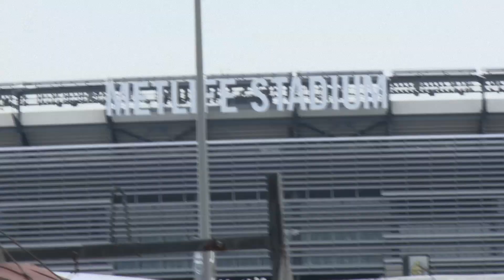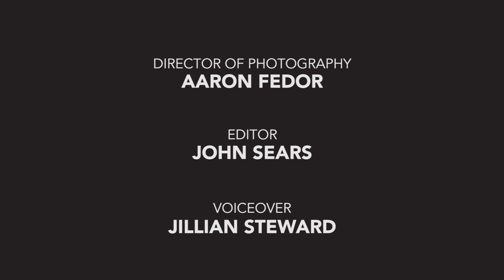Storage Pirates Episode 5 - Behind The Scenes: Harsh Realities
In episode 5 of storage pirates Steve  details some of the harsh realities of the storage auctions.